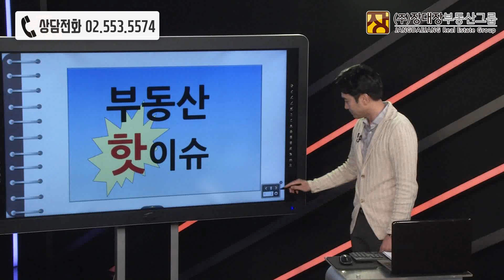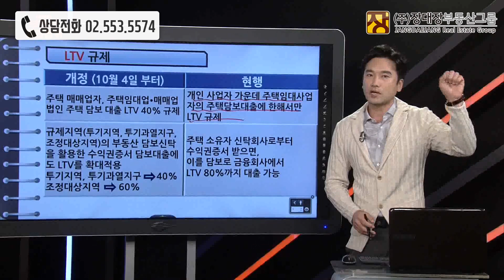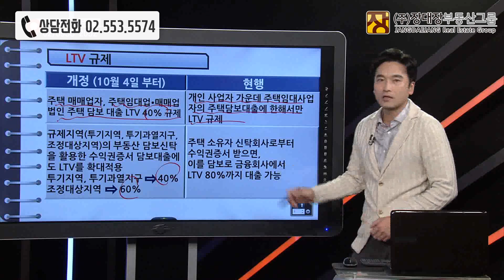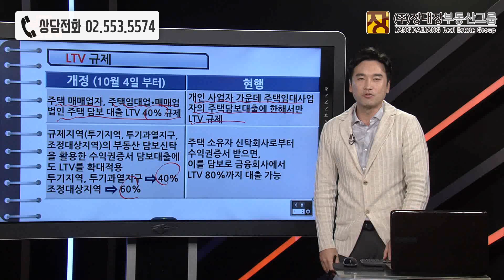[부동산강의/부동산방송]전세대출과 LTV 추가 규제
*매주 화,목요일 오후 12시~1시까지 장대장부동산그룹 장용석대표와 함께 합니다.